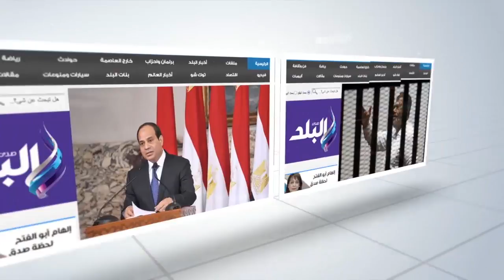صدى البلد | إقبال كبير على حجز "أضاحى" العيد بالزراعة ..ومشادات بين المواطنين والعاملين بالوزارة